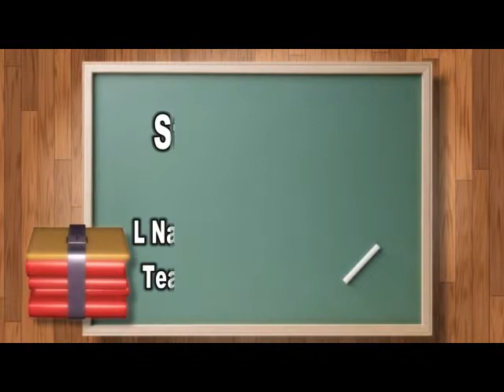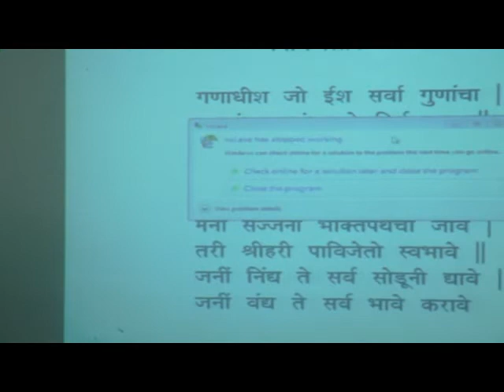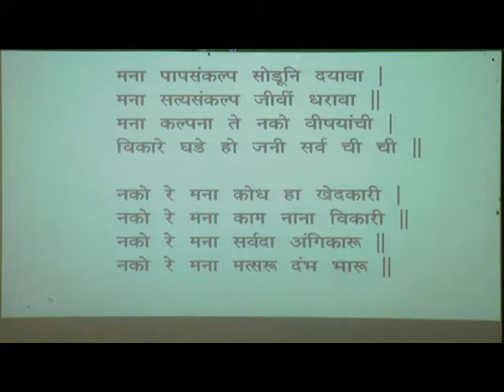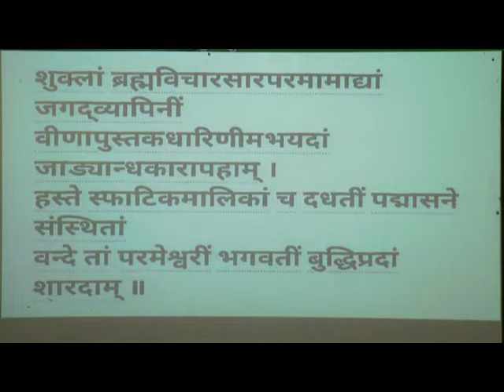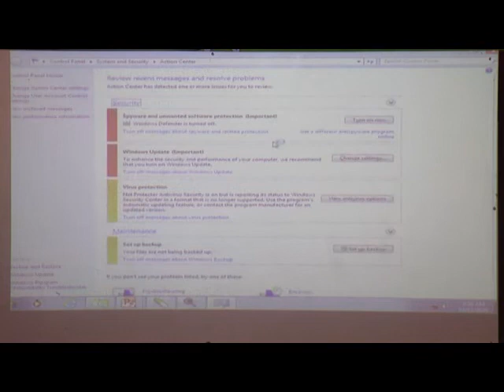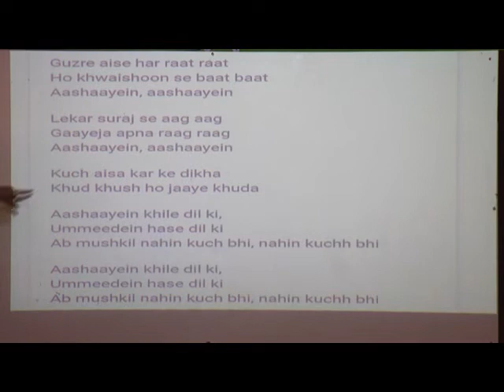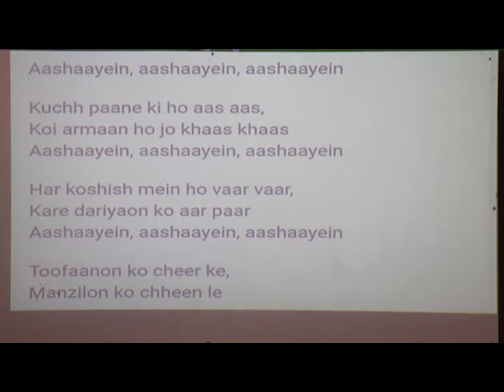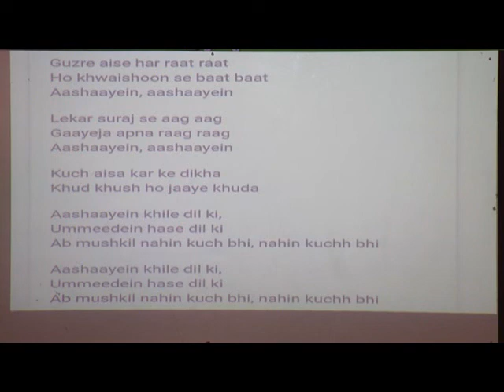Episode 51 Std 3 to 5 Music